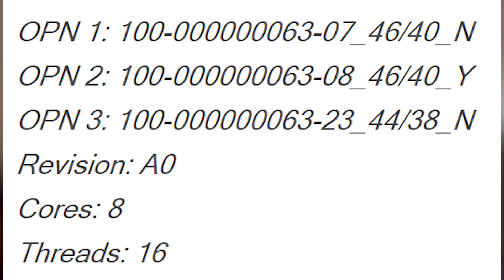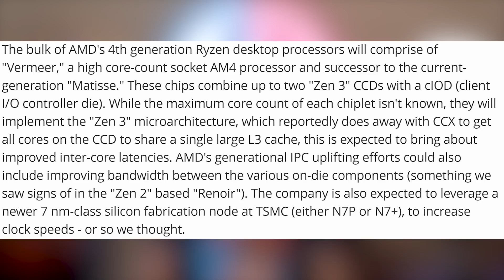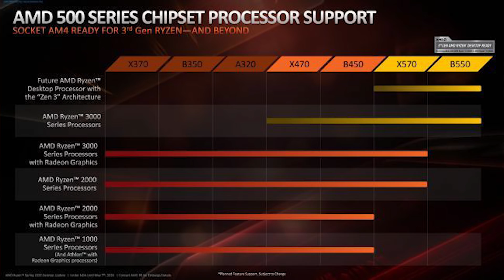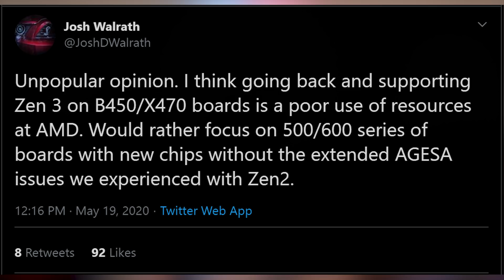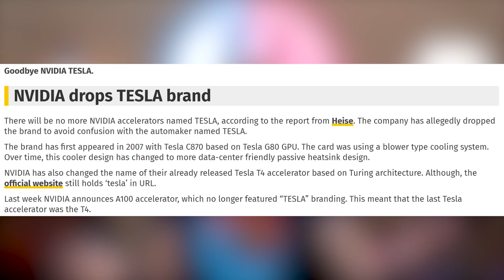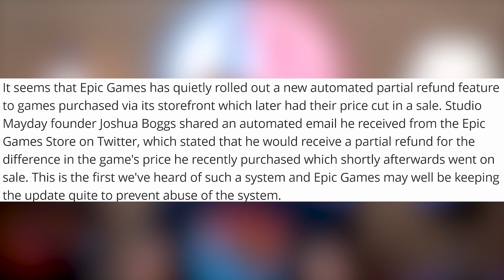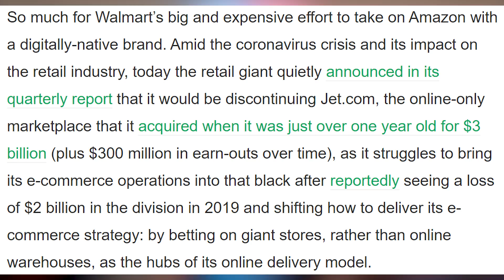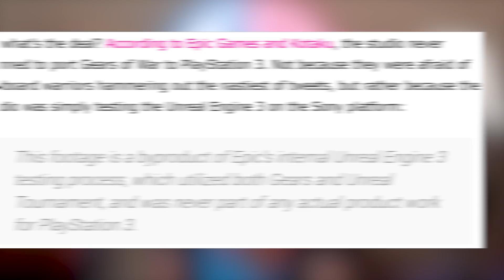This Will Make The Wait Worth It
Sources & Timestamps!
0:58 - Ryzen 9 4950X - 20% Faster
4:03 - AMD’s Zen 3 B450 Support
9:35 - 55 B550 Chipsets
9:52 - Microsoft’s AI Supercomputer
10:42 - Nvidia Discontinuing Tesla
11:22 - ID-Cooling Pastel Coolers
11:47 - Samsung T7 Portable Drives
12:26 - New SD Express
12:45 - Epic Games Partial Refunds
13:47 - Last of Us Part II PS4 Pro
14:16 - Nintendo Lawsuits;
15:25 - Sony’s New Vlog Camera
16:07 - Walmart Discontinues Jet
16:38 - Spotify Picks Up Joe Rogan Experience
18:22 - Gears of War 3 on PS3

Presenter: Brett Sticklemonster
Videographer: Reece Hill
Editor: Brett Sticklemonster
Thumbnail Designer: Reece Hill